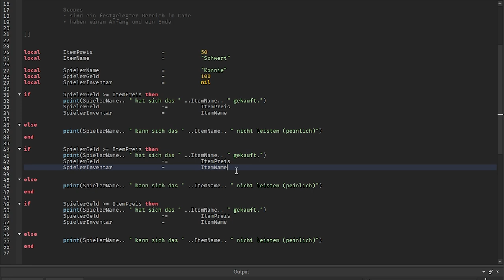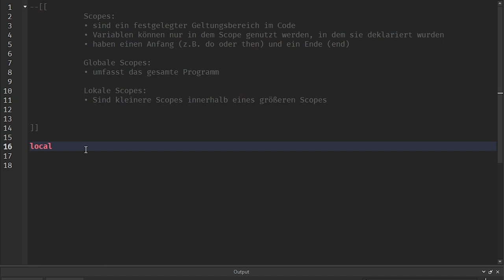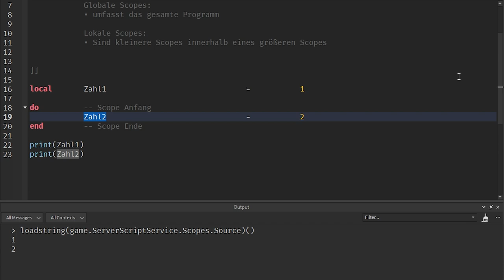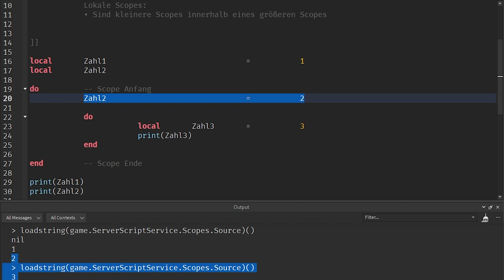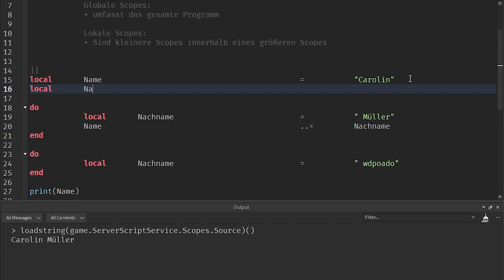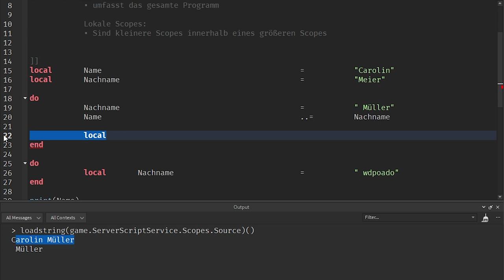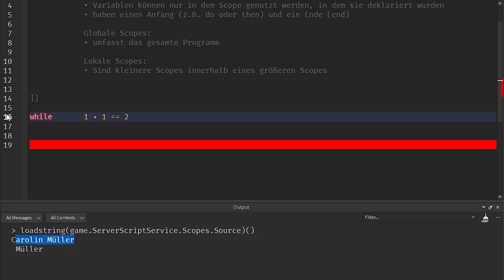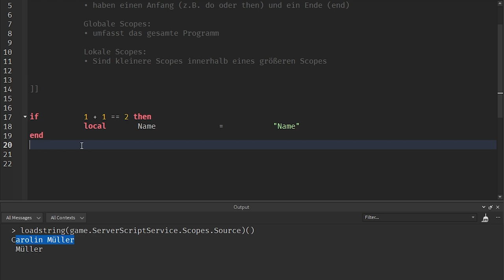Verstehst du Lokale Scopes? | Roblox Studio Lernen (RSL 2.5 Scopes) deutsch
Was sind Scopes und wofür braucht man sie?

Ich erkläre in diesem Tutorial, was es für Scopes gibt, wie sich Variablen in ihnen Verhalten und welchen Zweck sie haben.

00:00 – Intro
00:32 – Was sind Scopes?
01:18 – Was gibt es für Scopes?
01:49 – Was ist ein globales Scope?
02:01 – Beispiel für Globale Scopes
03:03 – Was sind Lokale Scopes?
03:20 – Beispiel für Lokale Scopes
04:06 – Was bewirken Lokale Scopes?
04:27 – Scope Heirarchie erklärt
05:25 – Wie man globale Variablen in einem lokalen Scope deklariert
06:13 – Was alles nicht geht
06:42 – Verschachtelte Scopes
07:16 – Der traurige Tod von Variablen 😟
09:19 – Wofür braucht man Scopes?
10:03 – Warum man manchmal nicht 2 Scripts machen möchte
11:10 – Getrennte lokale Scopes können sich beeinflussen
12:25 – Welchesn Zweck haben lokale Scopes?
13:50 – Was du wissen musst
14:31 – Andere Scopes
15:41 – Warum deklariert man Variablen im gloablen Scope lokal?
16:22 – Wofür ist local?
16:38 – Was gibt es noch für Scopes?
16:57 – Muss man in Scopes einrücken?
18:09 – Scopes in anderen Programmiersprachen
18:49 – Code Formatierung
20:43 – Code Formatierungs Einstellungen in Roblox Studio

–               ↓ *LINKS* ↓                    –

–               ↓ *TAGS* ↓                   –